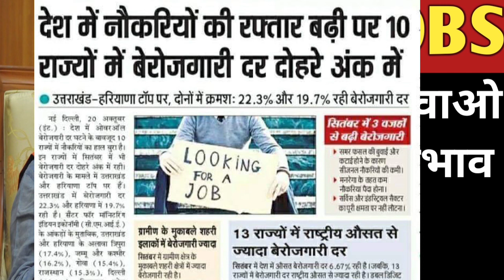HSSC Jobs In 2020 | Haryana Jobs in 2020 | Haryana Job For Youth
Hello everyone true English classes by Ramesh sir welcome you.
Today I want to tell you about the increasing unemployment in Haryana.
Haryana Jobs in 2020 are lowest in all states. Haryana gives lowest in comparison of all states. There are very few jobs in comparison of other states. Haryana Jobs in 2020 are shown to you by me in this video. HSSC Jobs In 2020 are not as satisfying as it should be. Haryana is much behind in employment if we compare with india. Haryana has last place in the whole India. Haryana Jobs in 2020 is not good. Haryana youth are waiting for employment but it is not satisfying.
Topic cover